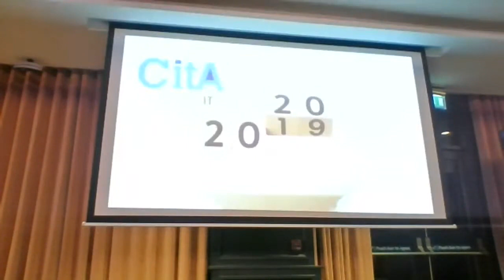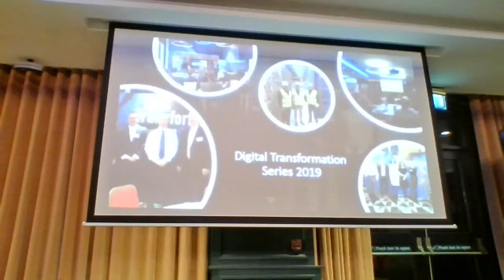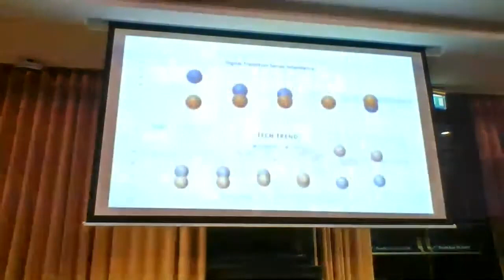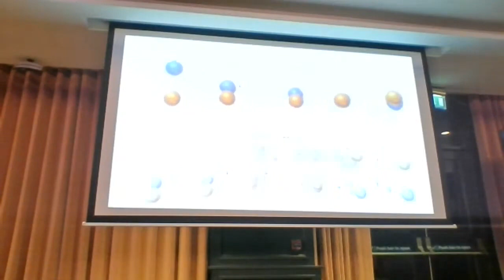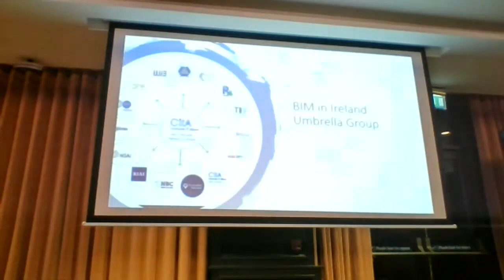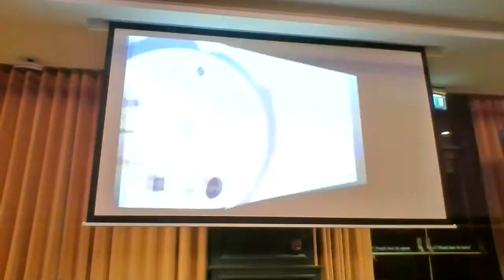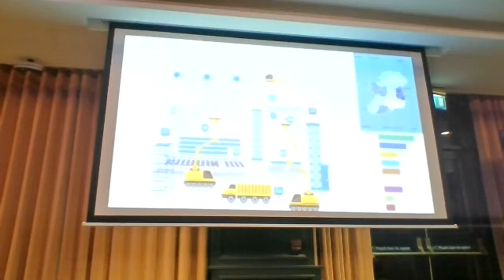Dr Barry McAuley, CitA,TU Dublin, BIM in Ireland Update, CitA November 2019